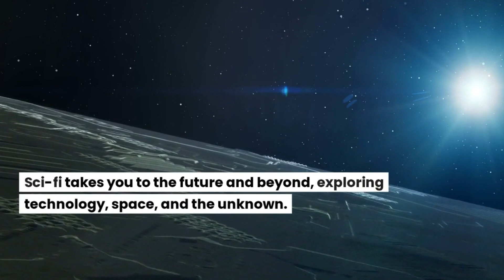Quality vs. Quantity: The Art of Content Curation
Streaming virtual events allows a large group of audience to participate. It is a cost-effective method and eliminates the barriers caused by airfares and lodgings. However, it requires both high production and delivery standards.